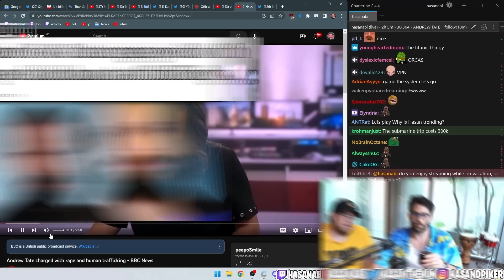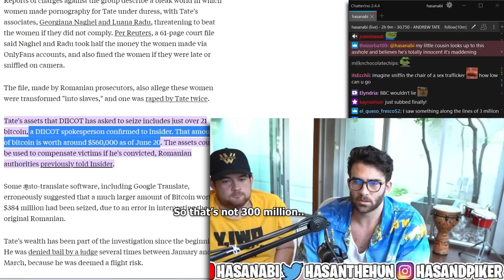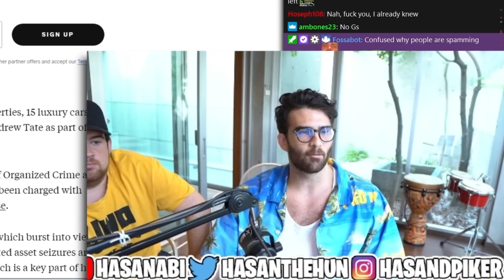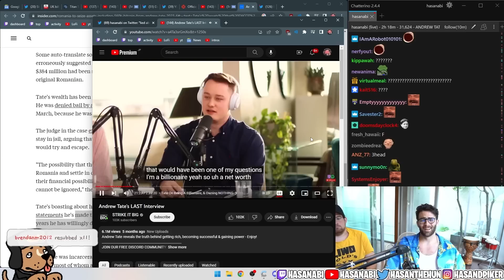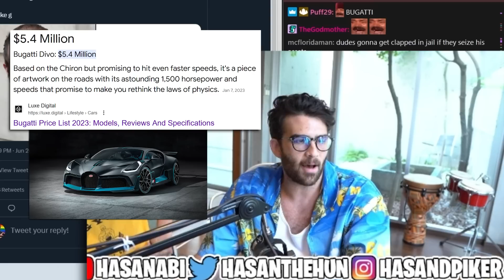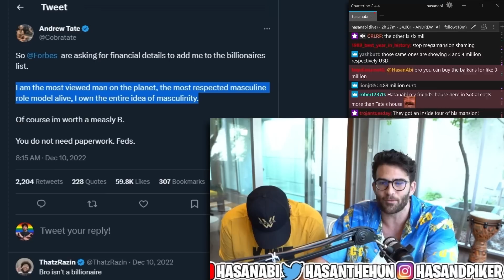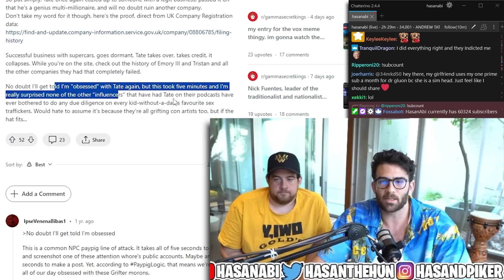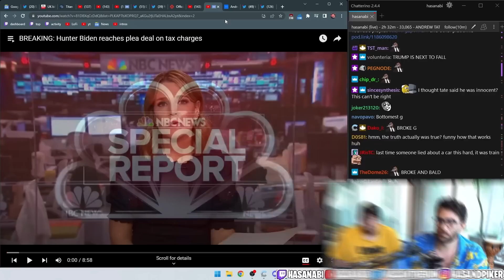ANDREW TATE IS F***ED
Andrew Tate has been charged on human trafficking and rape charges in Romania.